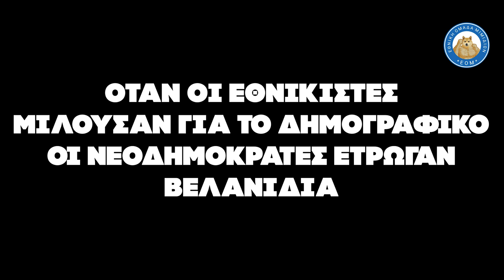ΤΑ ΛΕΓΕ Ο ΗΛIΑΣ - Θυμήθηκε το δημογραφικό ο Κούλης και θα το λύσει με μετανάστες